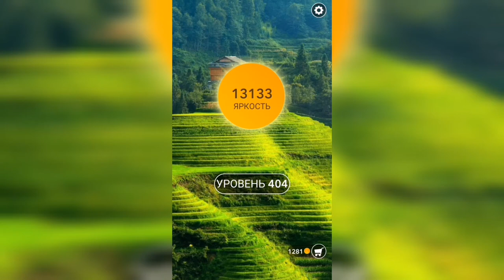Word / Слово Крест: Поиск русского кроссворда / Уровень 404